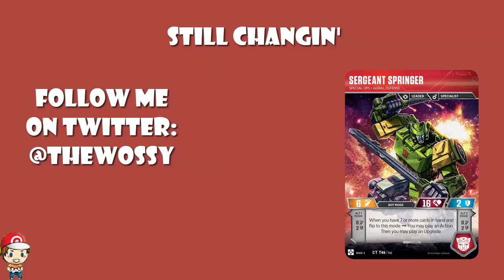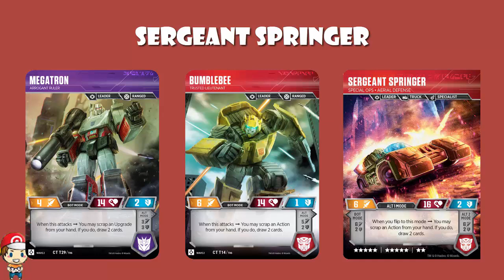New Triple Changer Lets You Play a LOT of Extra Cards! (Springer is Back!)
There’s one more Triple Changer coming in Wave 4 of the Transformers TCG and it’s a good one! Come see!